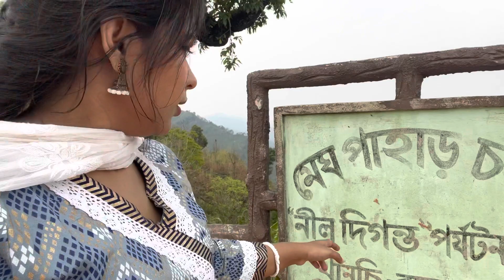নীলগিরি অভিযান॥ মেঘের ফাঁকি, ফাটা টায়ার ও হাঙ্গর শুঁটকি সমগ্র॥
We went on a long waited and planned vacation that has been postponed many times courtesy pandemic. In this vlog our precious moments have been framed & hope you would be able to relate those with your lives and appreciate our vlog as always.

Take care. Enjoy your holiday!!